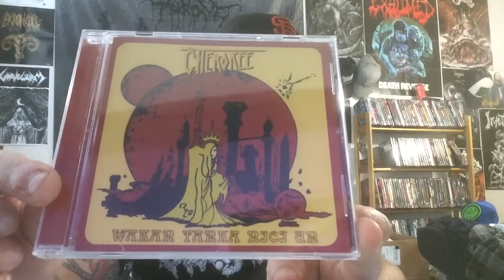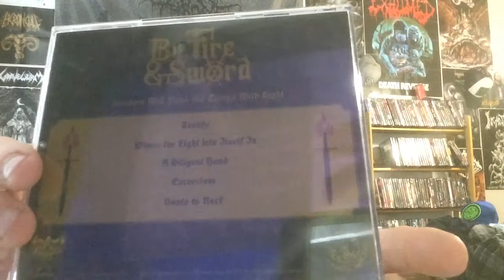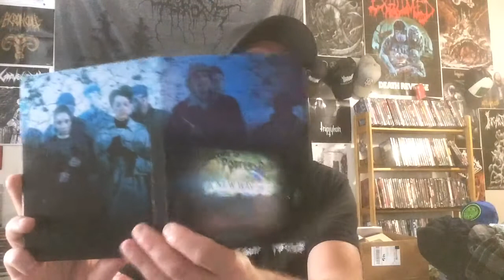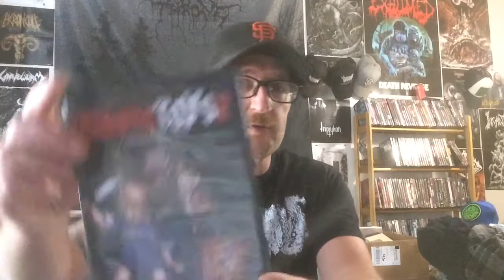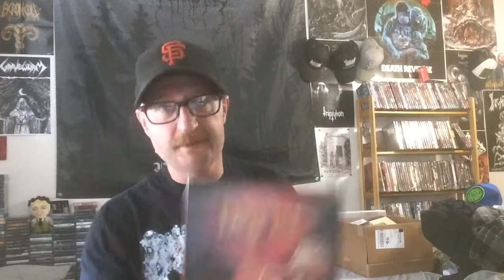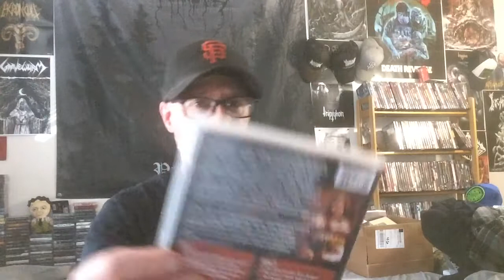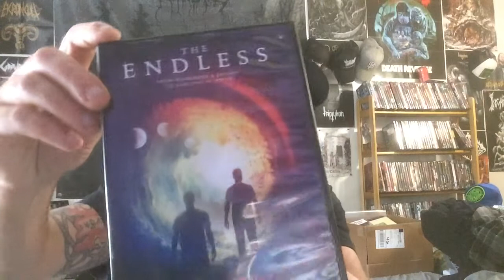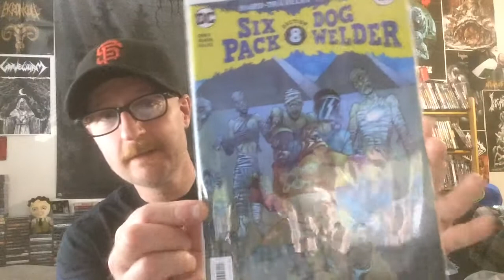Label Spotlight: Hoove Child Records/Horror Movie Collection Part 7!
Finally I talk about Hoove Child Records. I know it’s only two releases, but hopefully enough to catch your interest.